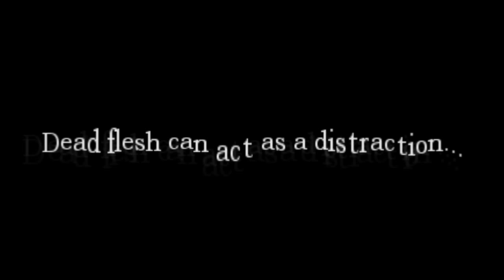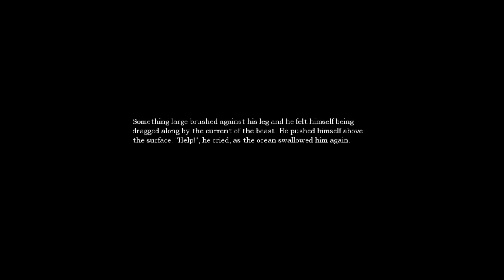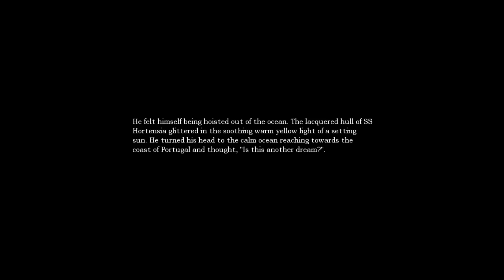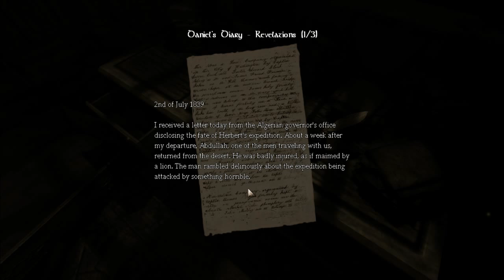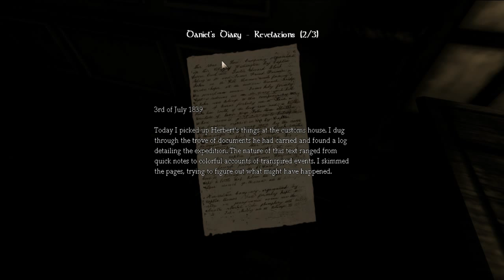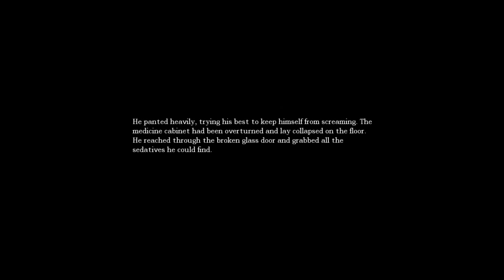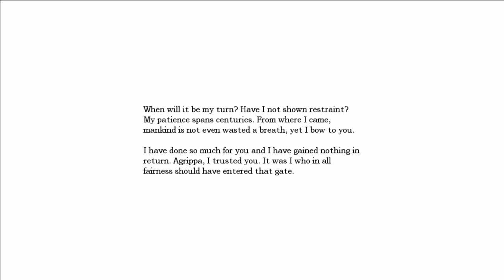Firesofiso - Amnesia 4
Like and Fav if you guys enjoyed this video :)